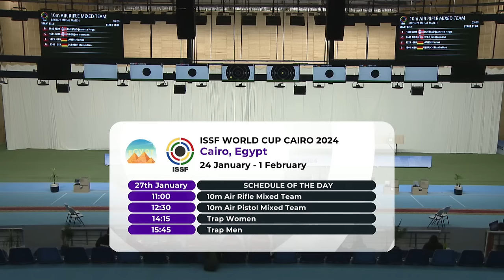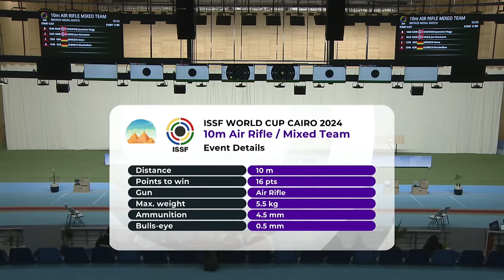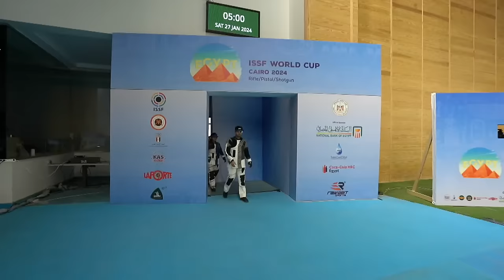10 m air Rifle Mixed Team Final - Egypt (EGY) 2024 - ISSF WORLD CUP